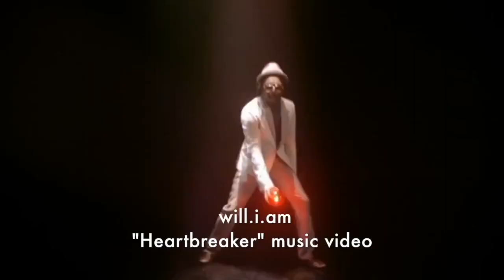Liz Ramos - choreography reel